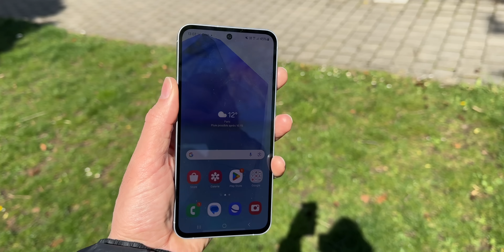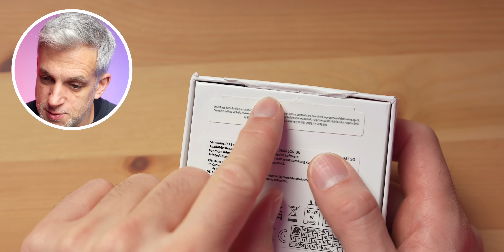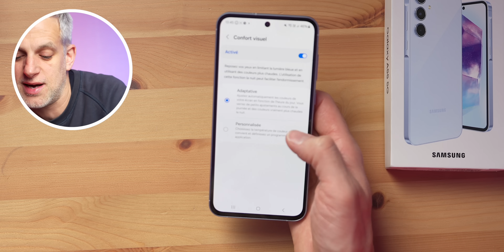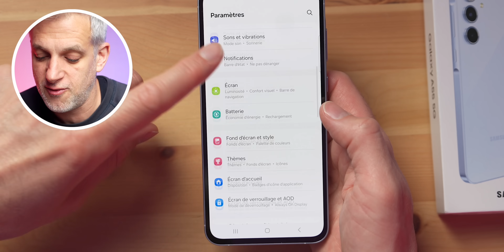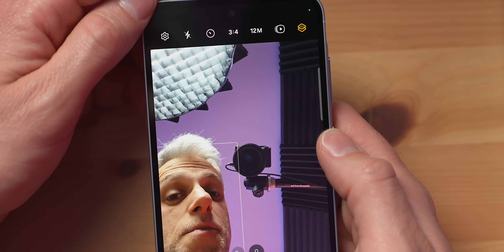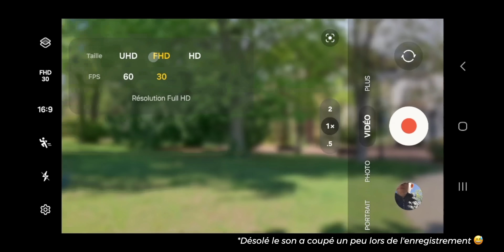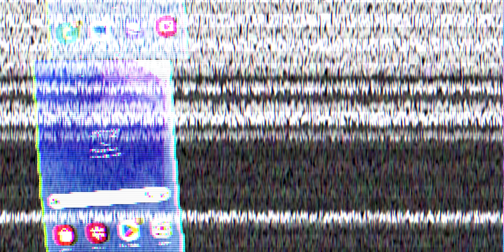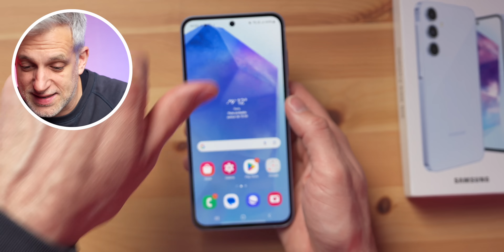Je Teste l’INCROYABLE Samsung Galaxy A55 5G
Le Samsung Galaxy A55 5G est le meilleur smartphone de la gamme Galaxy A de Samsung. Il propose un équilibre judicieux entre performance, photo ainsi qu’un bel écran.

Mais dans les faits, est-ce que le Galaxy A55 5G de Samsung est réellement intéressant ?
Quelles sont ses forces et ses faiblesses ?
C’est ce que l’on va voir dans cette vidéo.

00:00 Introduction du Galaxy A55 5G
00:46 Un problème qui m'agace
03:25 De superbes finitions
04:03 L'écran et quelques réglages
05:28 Performances et batterie ?
06:40 Et l'expérience logicielle ?
07:45 Tout savoir sur les photos et vidéos
13:32 Résistances et tarifs

MON ANCIEN MICRO CRAVATE (pas cher)

▶ ECRIVEZ-MOI:
Aurélien GRANET
Monsieur GRrr
49, rue de Ponthieu
75008 Paris
FRANCE